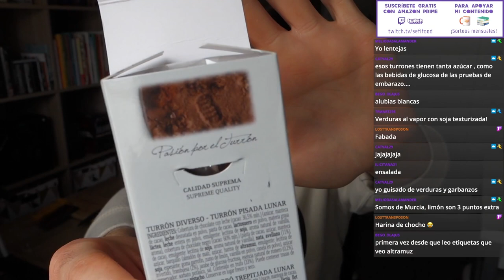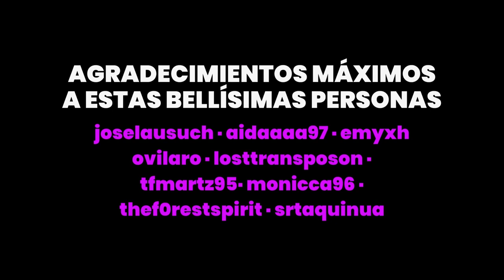¡TURRÓN DE PISADA LUNAR! Análisis turrón de trufa al romero con avellana y frambuesa de Albert Adrià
Turrón de "pisada lunar". Sí, este es el nombre que recibe uno de los nuevos turrones del chef Albert Adrià que analizamos y probamos en este vídeo. ¿De qué está hecho? ¿Cuáles son los ingredientes de esta alegoría comestible? Quédate conmigo para averiguarlo.